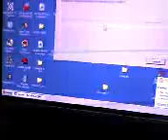el fantasma tonto pero ke muu tonto(guissona)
UN fantasma algo extraño per muu tonto